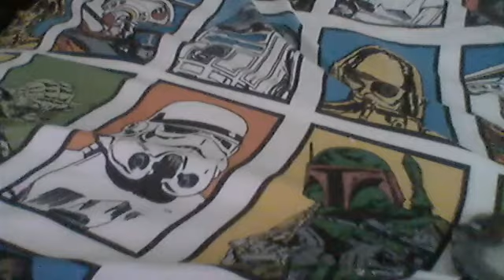opening more fanmail got naruto headband kakashi jacket crystals masks and gaiters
if wanna send fan mail contact